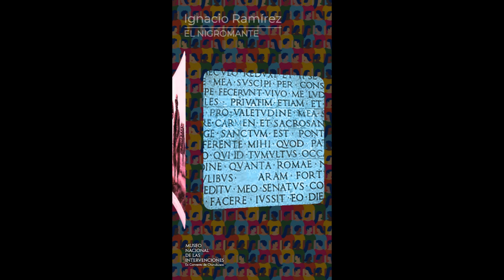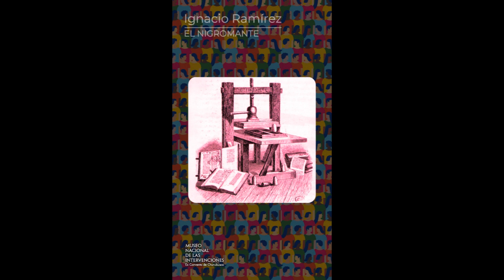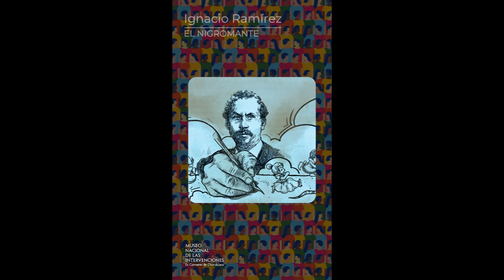DIM 2020 / Conociendo al otro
Día Internacional de los Museos 2020
Museos por la igualdad: diversidad e inclusión

Conociendo al otro

Aymara Nishimura nos habla de cómo acercarnos a aquellos con quienes convivimos a diario para concoer su historia, además nos habla de quien fue Ignacio Ramírez "El Nigromante".